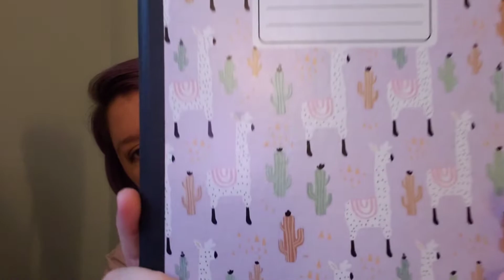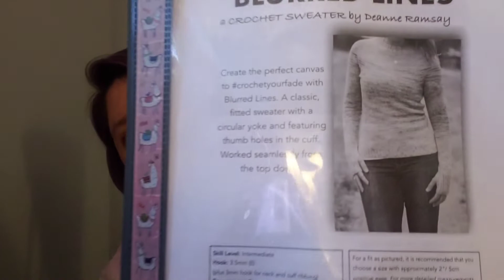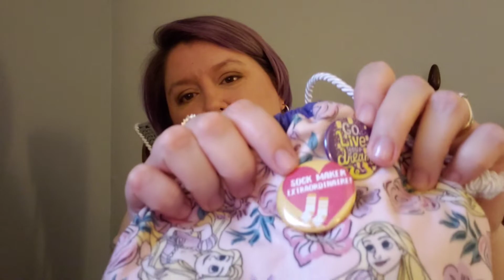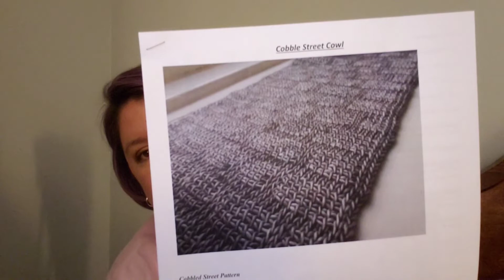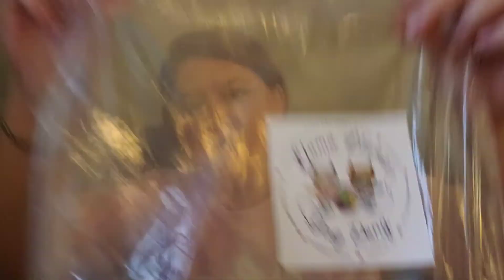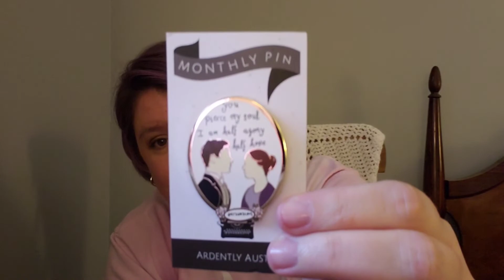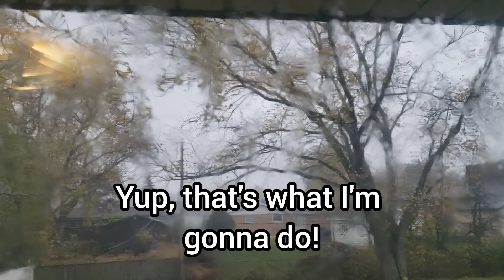Lori Lou Lou Episode 93 - It's really windy on Sleeve Island! 🍃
Show Notes